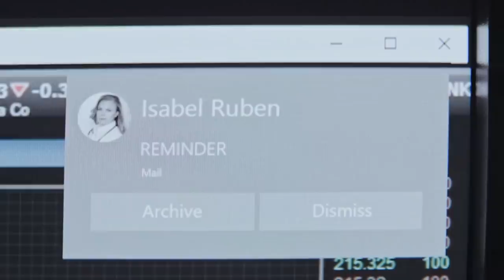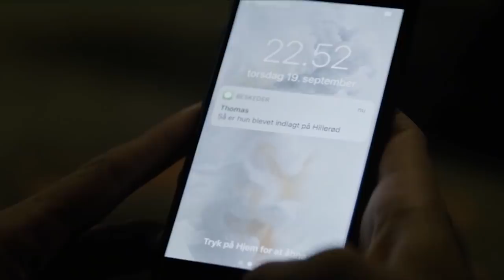Ye Movie 19 Countries Mein Ban h | Agar Himmat Hai Tabhi dekhein (Must Watch)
Edit : Vaibhav
Script : Aman
Audio edit : Faisal

Synopsis/Summary :
A ruthless businesswoman is abducting young women as part of a gruesome bio-hacking experiment to reverse the aging process. When Mia goes to investigate, she finds herself trapped, branded and tortured in an underground medical facility.

1. Music used : "The House" originally composed and produced by "Vivek Abhishek"

2. Dreed by kevin mcleod